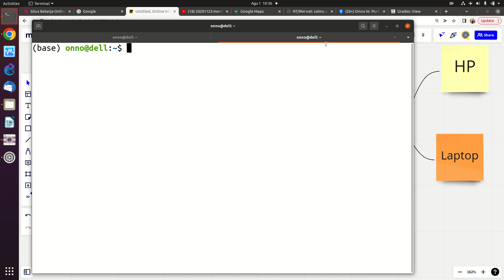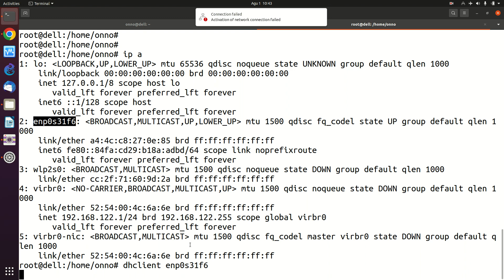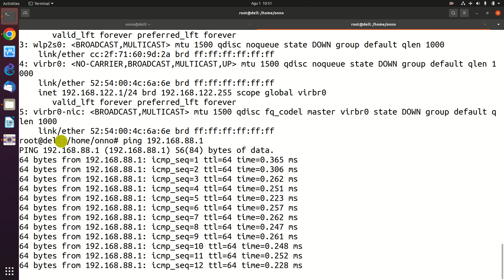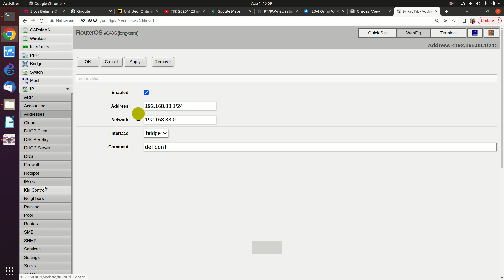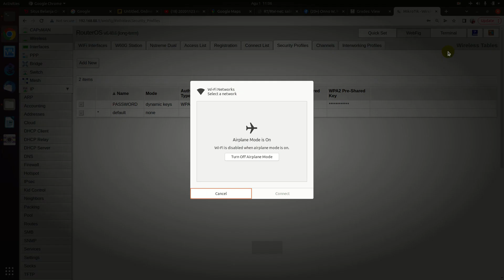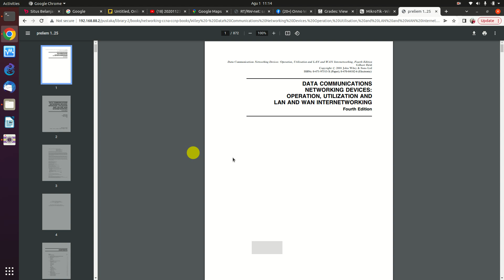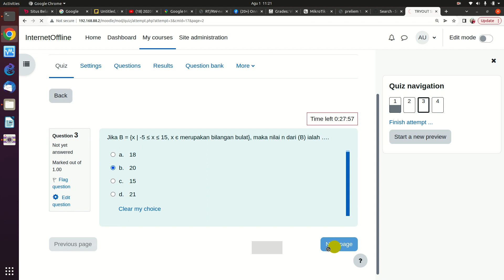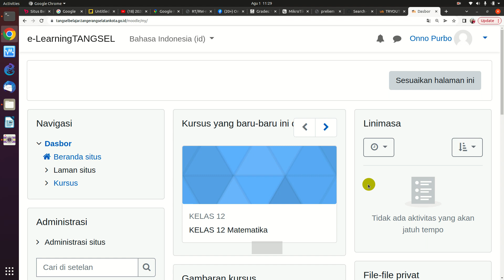2022080102 SMKN1SOLSEL server OFFLINE solusi blank spot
SMKN1SOLSEL server OFFLINE solusi blank spot

OnnoCenter